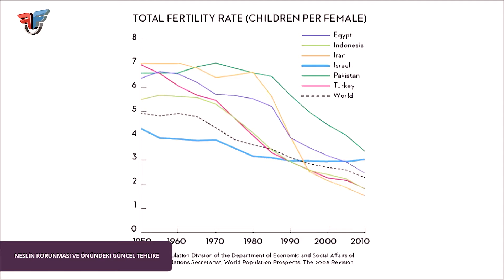Neslin Korunmasının Önündeki Tehlikeler | A. Zeynep Dönmez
📚24 Nisan 2024 tarihinde yapılan "Neslin Korunması ve Önündeki Güncel Tehlikeler" başlıklı Ailece Öze Dönüş programında A. Zeynep Dönmez "Neslin Korunmasının Önündeki Tehlikeler" konusunu ele alıyor.